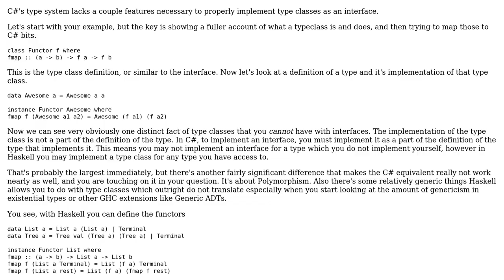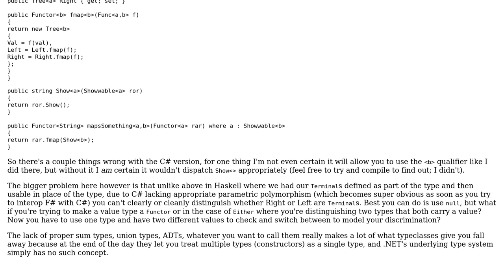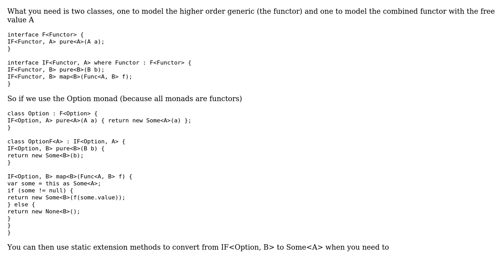Implement Haskell typeclass with C# interface (2 Solutions!!)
Implement Haskell typeclass with C# interface

With thanks & praise to God, and with thanks to the many people who have made this project possible! | Content (except music & images) licensed under CC BY-SA | Music | Images & others | With thanks to user ? user Jimmy Hoffa user DetriusXii and the Stack Exchange Network Trademarks are property of their respective owners. You are responsible for your own actions.